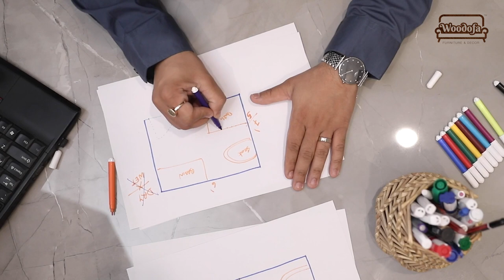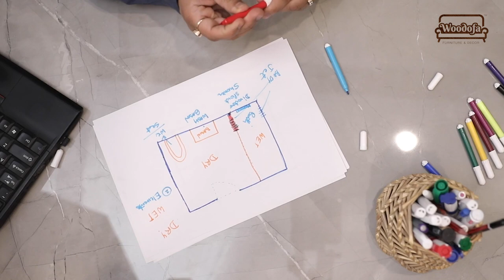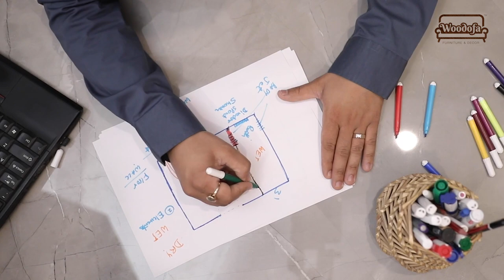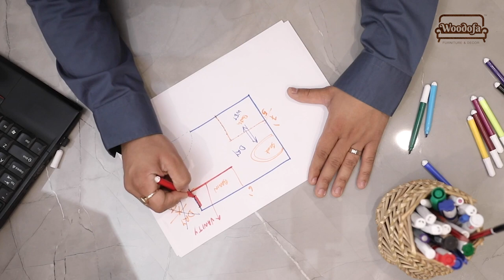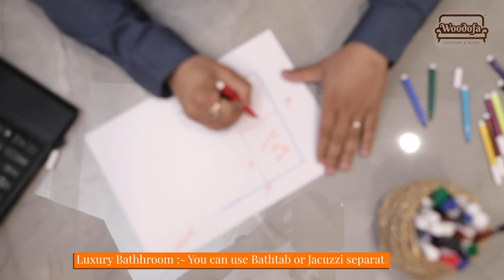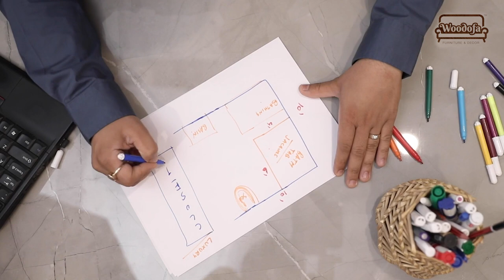Toilet Bathroom Design Ideas | Tips and Tricks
An aesthetic appeal is a must for a bathroom but the key to a good design for a bathroom is not just good looks, but how well it functions.  Whether it's a master bathroom, a small powder room, or the primary bathroom with access for all, there are some key features and considerations to ensure your bathroom is both beautiful and practical.
In this video, we have talked about the essential things and design ideas that a good functioning bathroom needs!